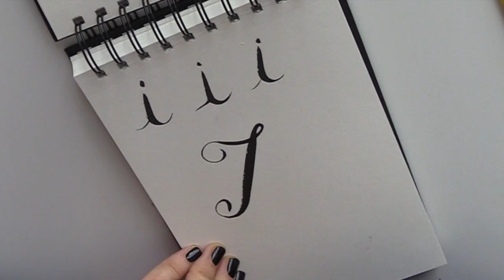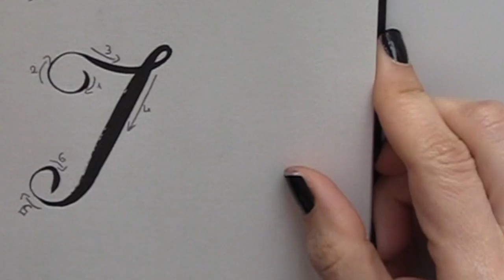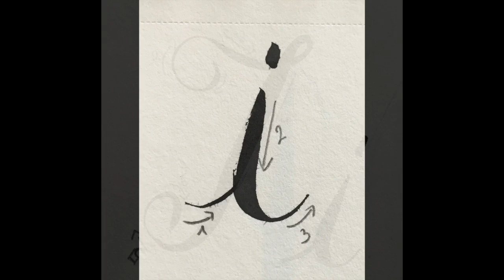Corso Base di Calligrafia Moderna, Lez.5 lettere: I, J e K (Arte per Te)